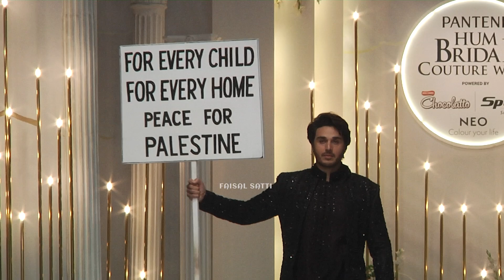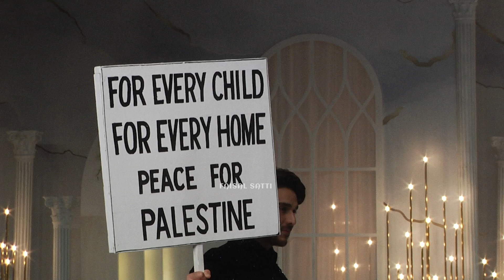Pantene Hum Bridal Couture Week 2024| DAY 2| Emraan Rajput Couture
Day 2 featured a stellar lineup of renowned designers, Emraan Rajput, who opened the show today with his superstar celebrity show stoppers the versatile AHSAN KHAN, dusky AMNA ILYAS and stylist YASSER DAR.
 Day 2 of HUM Bridal Couture Week Unveils Mesmerizing Designs and Fashion Extravaganza
Lahore 16th December, Saturday, 2023 — The glamour and excitement, unfold on the second day of Pantene HUM Bridal Couture Week, presented by Pantene and powered by Bisconni Chocolatto Sparx Smart Phones and NEO by Kaizen Paints at the marble and glass architectural Pearl Continental Hotel Lahore. As designers and fashion enthusiasts gathered for another day of innovation and style, the runway witnessed a breathtaking display of bridal couture that left the audience in awe.

FOLLOW ME 📸